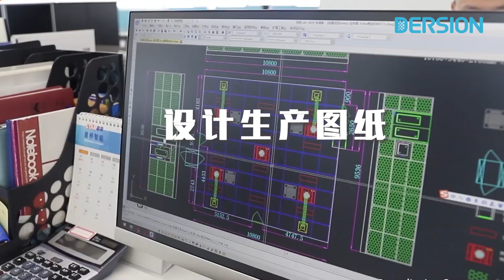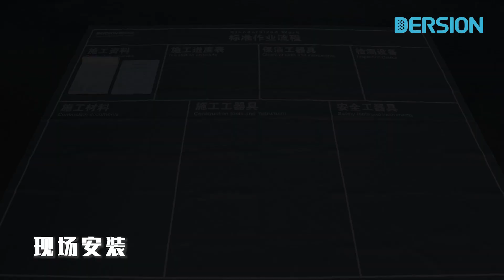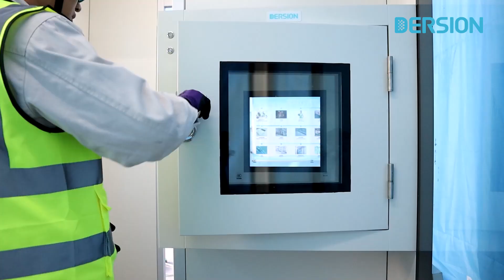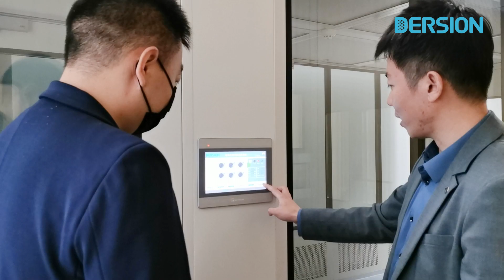Modular Clean Room Design Production Installation